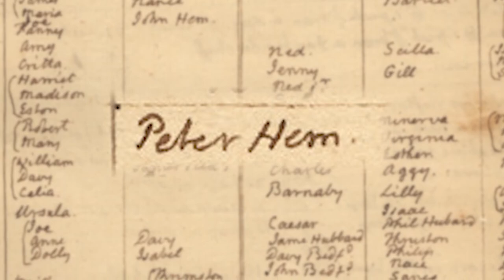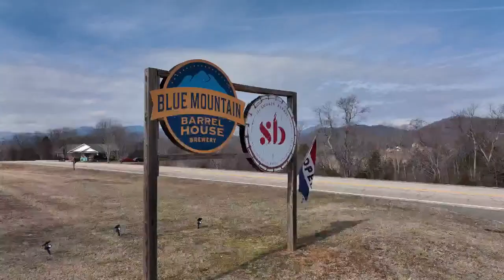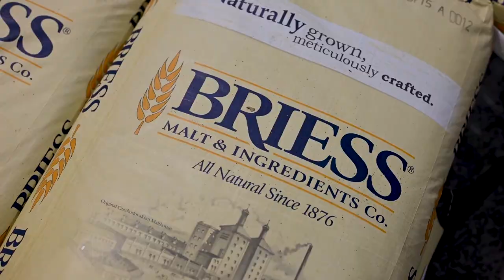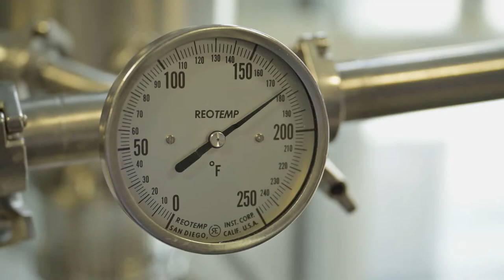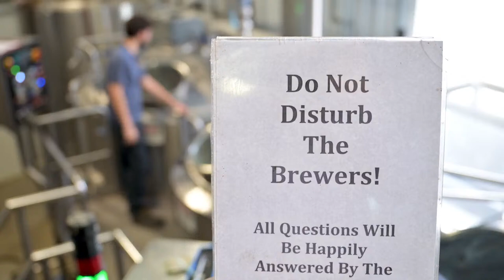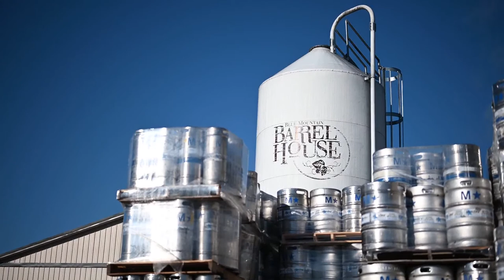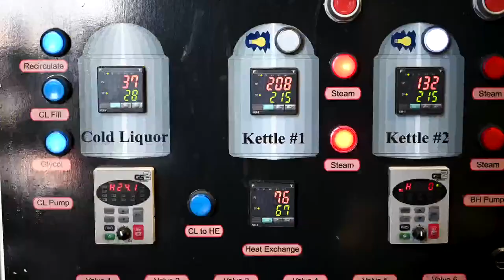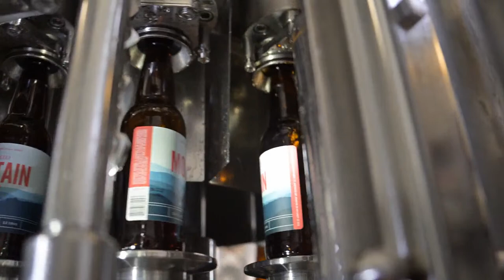Monticello Mountain Ale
Beer brewing has a long and rich history at Monticello. Thomas Jefferson’s wife Martha Jefferson brewed small beer, and after her death, the majority of beer was produced by accomplished enslaved brewer, Peter Hemings. Over two hundred years later, Monticello has partnered with local brewery Blue Mountain on our newest beer: Monticello Mountain Ale!

Join us on Thursday, April 7, at 1:00 p.m. ET as we celebrate NationalBeerDay with a special Monticello Mountain Ale premiere livestream. You’ll get a behind-the-scenes look at how this beer was developed and brewed (spoiler alert: it includes honey from Monticello’s own hives!), and learn more about how you can try it for yourself.